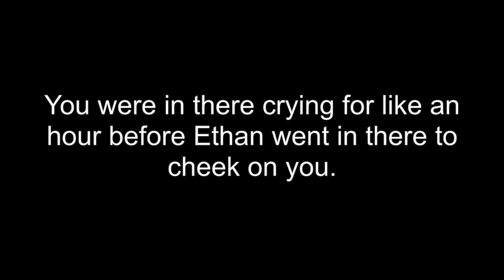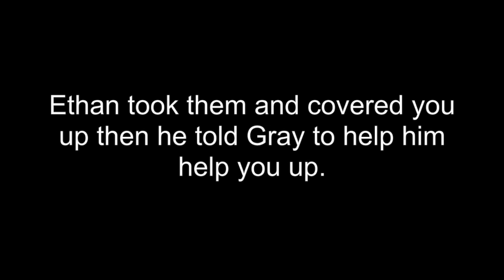Why Dont We || Ethan Dolan Imagine Part 45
i have an anouncment next week